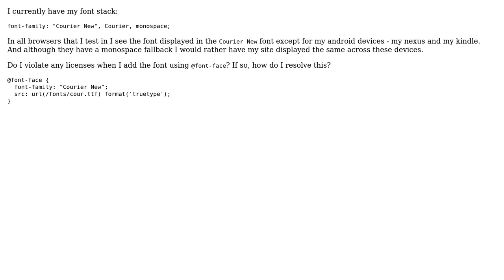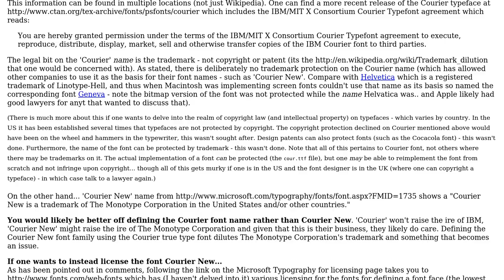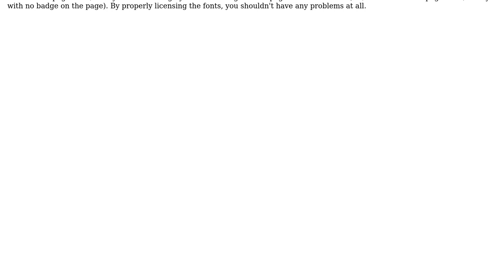Software Engineering: Can I use a @font-face of "Courier New"?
With thanks & praise to God, and with thanks to the many people who have made this project possible! You are responsible for your own actions.